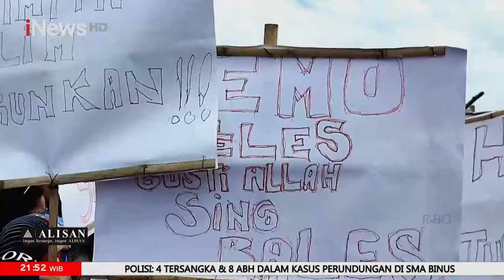GEGER! Pohon Tumbang, KRL Terganggu - iNews Malam 01/03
Pohon tumbang di sekitar Stasiun Pondok Ranji membuat perjalanan KRL terhambat. Simak informasinya di sini. Penumpukan penumpang terjadi di sejumlah stasiun kereta rel listrik (KRL) diantaranya Stasiun Palmerah dan Stasiun Tanah Abang pada Jumat, 1 Maret 2024 malam.

Penumpukan ini terjadi akibat adanya pohon tumbang yang menimpa mobil dan mengarah ke jalur kereta di sekitar jalur Stasiun Pondok Ranji hingga Stasiun Kebayoran.